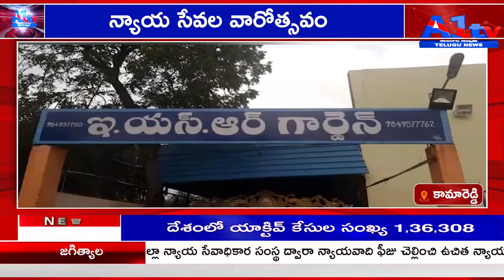కామారెడ్డి న్యాయ సేవల వారోత్సవం